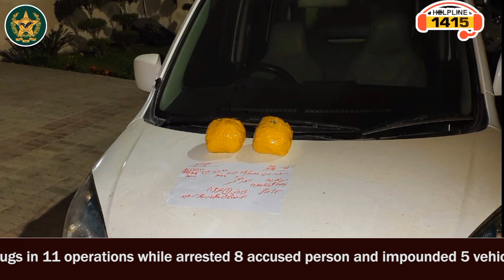60SecondsWithANF (Urdu)26th Feburary to 3rd March 2024#weeklycasedetails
60SecondsWithANF (Urdu)26th Feburary to 3rd March 2024